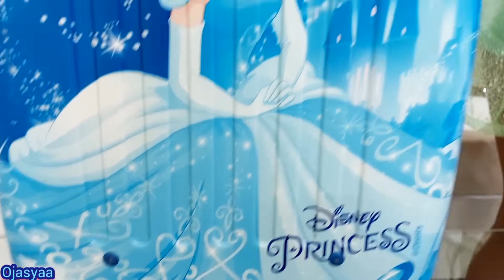Surprise for Birthday girl | Unboxing birthday gift by sisters | Birthday present opening | Ojasyaa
This video is all about the birthday gifts unboxing by cute sisters Ojasvita and Sharaddhya. Both the girls are very excited for opening birthday

❤ Don't forget to click on thumbs up👍 button.

9th Birthday Celebration 2022

*Child Artist : Ojasvita and Sharaddhya
*Dress Designed : Ojasyaa Fashion